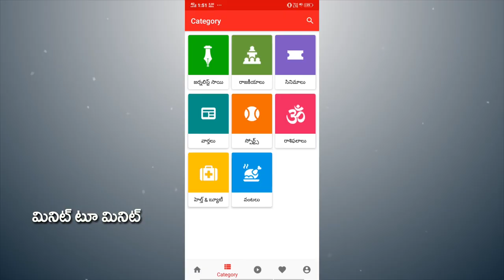Pawan Kalyan Write a Letter to MLA Rapaka | రాపాక కథ క్లైమాక్స్, పవన్ నోటీసులు | PDTV News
రాపాక కథ క్లైమాక్స్, పవన్ నోటీసులు | Pawan Kalyan Write a Letter to MLA Rapaka | Capital Issue | PDTV News